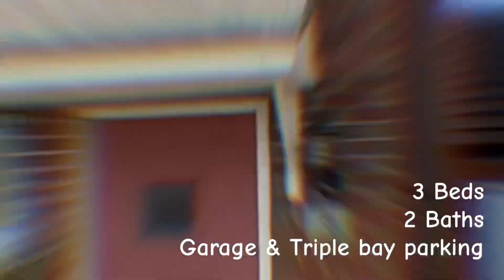Alcott Close, Warwick with Kingsman Estate Agents